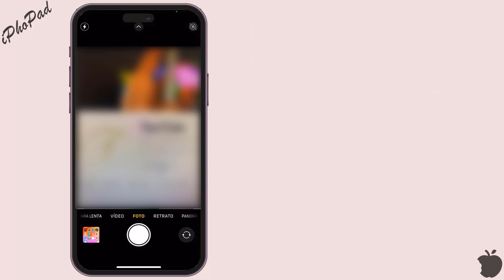Como activar o desactivar live photos en mi iPhone 15 Pro Max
Como quitar la vibración del teclado iPhone 15 Pro Max
Para desactivar la vibración del teclado en un iPhone 15 Pro Max, sigue estos pasos:

Abre la aplicación "Ajustes" en tu iPhone.

Desplázate hacia abajo y busca la sección "Sonidos y hápticos" o "Sonidos y vibración". Toca esta sección.

En la página de configuración de sonidos, busca la opción "Teclados". Toca "Teclados".

Dentro de la configuración de teclados, encontrarás la opción "Vibración al tocar". Toca esta opción.

Selecciona la opción "Nunca" o "Desactivado" para desactivar la vibración del teclado.

Una vez que hayas completado estos pasos, la vibración del teclado en tu iPhone 15 Pro Max estará desactivada, y el teclado no vibrará al escribir.
Así se sabe cómo desactivar vibracion iPhone 15 pro max
como activar live photos en mi iphone 15 pro max,
como desactivar live photos en mi iphone 15 pro max,
live photos iphone turn off iphone 15 pro max,
live photos iphone select iphone 15 pro max,
live photos iphone turn on iphone 15 pro max,
como activar live photos en mi iphone 15 plus,
como desactivar live photos en mi iphone 15 plus,
live photos iphone turn off iphone 15 plus,
live photos iphone select iphone 15 plus,
live photos iphone turn on iphone 15 plus,